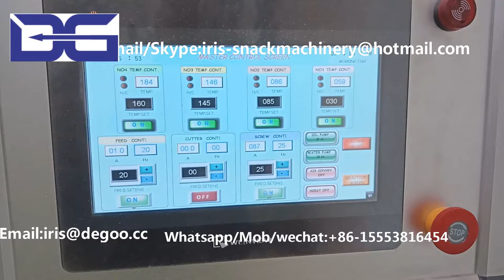Kelloggos Cereal Pillow Extruder Machine/chocolate filling Snacks Plant/Oshish Cereal Food Machine